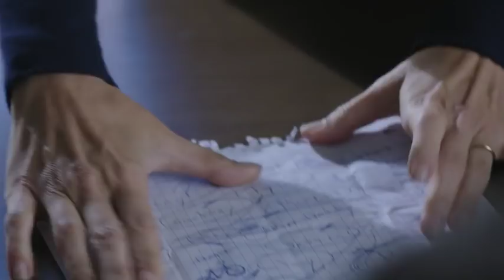13 Reasons Why 1x12 - Mrs. Baker confronts Tony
When Tony and Brad went to visit the Bakers, Mrs. Baker confronts Tony about the list of names she found.

If you need someone to talk with or you need help kindly